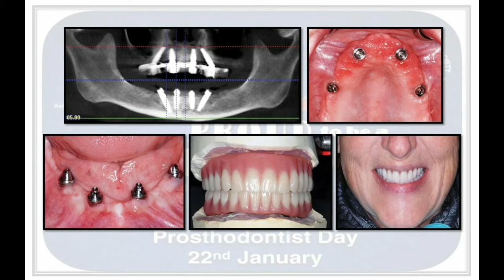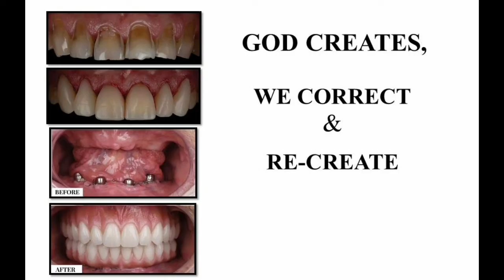Prosthodontist day "Short Video"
Brief introduction to prosthodontist.
On the occasion of the prosthodontist day celebration. By Dr. Q
Al-badar Rural Dental College And Hospital